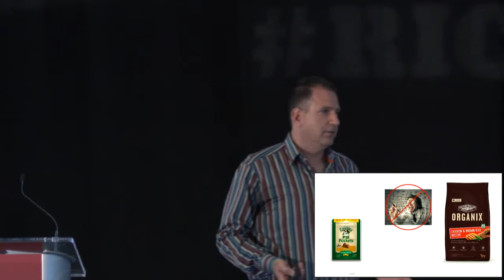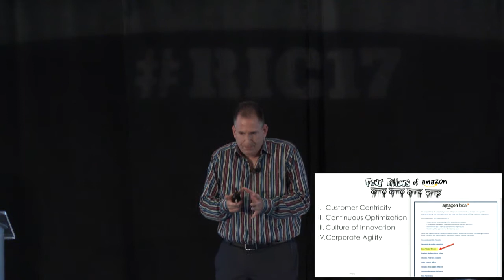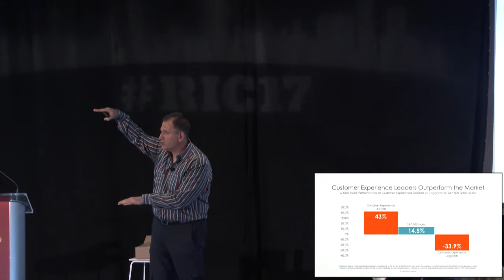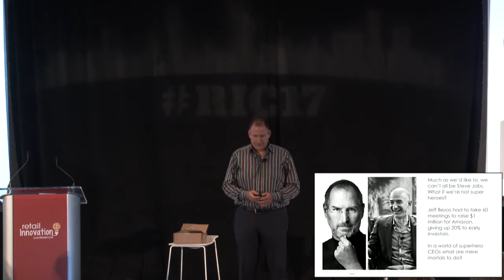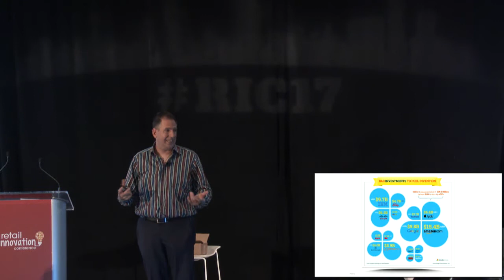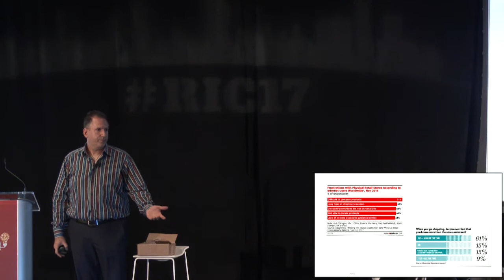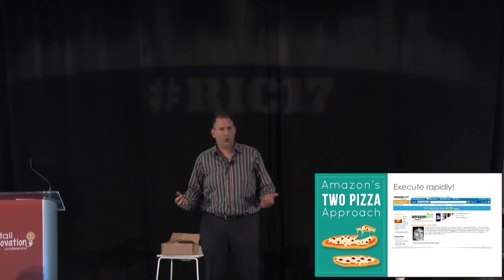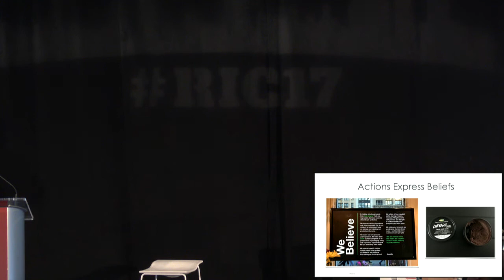Keynote: Winning With Pages From Amazon’s Playbook (RIC17)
In 1994, Jeff Bezos committed Amazon.com to become “earth’s most customer-centric company. Amazon’s long-term focus is on staying ahead of their customers, not competitors. It is all based on four simple pillars than every company can leverage.

The Four Pillars of Amazon’s Success:

-Customer Centricity.
-Continuous Optimization.
-Culture of Innovation.
-Corporate Agility.

This keynote will make sure you uncover and understand how to use the four-pillar playbook behind Amazon’s success and make it yours.